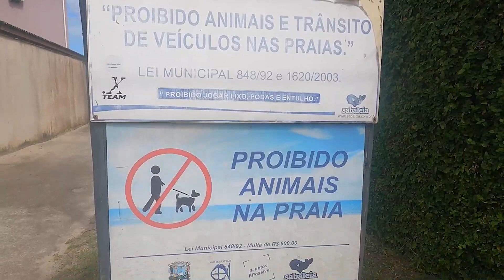Praia de Sabaléia litoral norte de São Paulo lugar maravilhoso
A Praia de Sabaléia um bairro de São Sebastião  no litoral norte do estado de São Paulo uma praia maravilhosa dica da Loira Praiana!

Beijos meu amores, fiquem com Deus!!